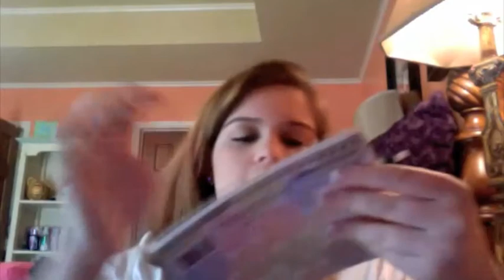Updated: What's in my Bag?!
Hey Guys! This is an updated what's in my bag video, I hope you enjoy!!